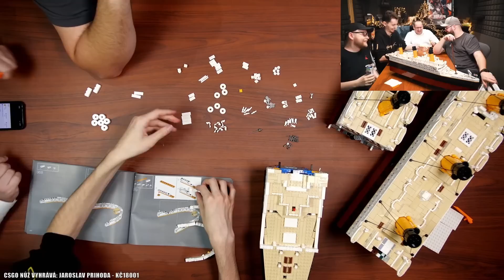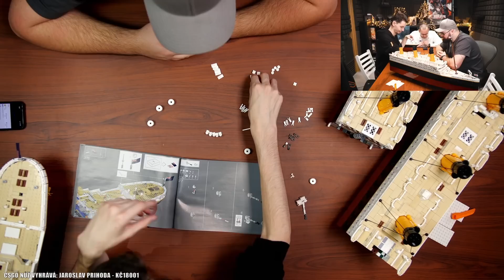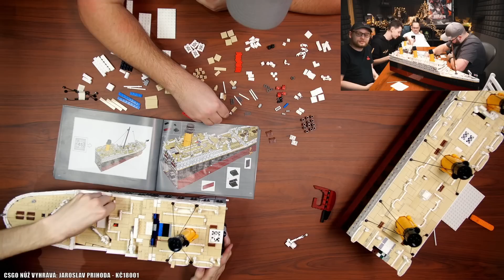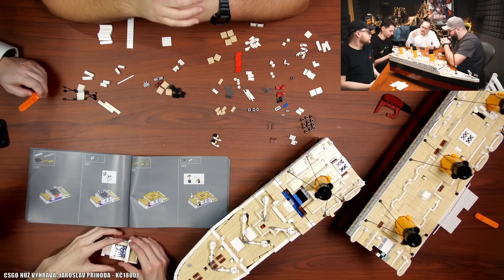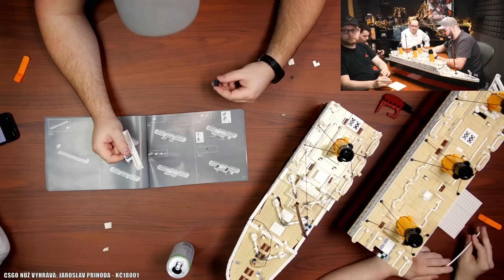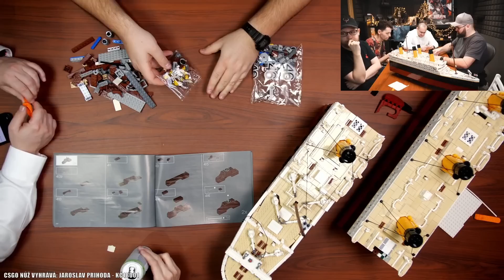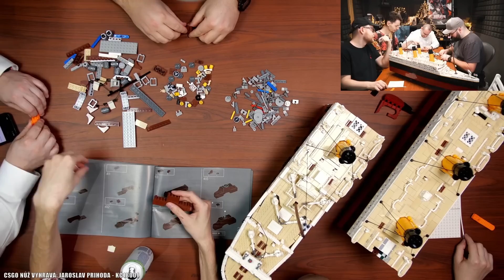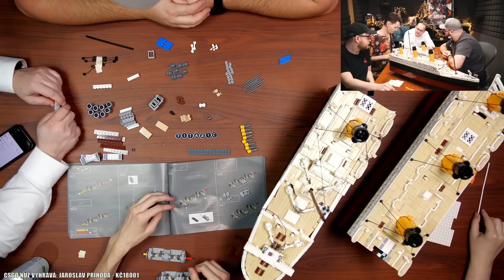Legendární skládačka Lego Titanic | 6/6 | 10.12.2022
Právě jste viděli záznam streamu ze skládání Lega Titanic.

Účastníci: @Evžen, @Growey , @LastGameBlitz a @Radovan